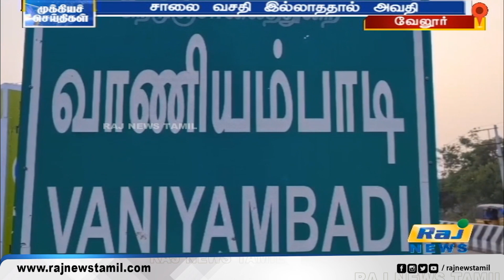இறந்தவரை டோலி கட்டி தூக்கி செல்லும் அவல நிலை! | Vellore | Dead | Dolly | Carrying | Road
இறந்தவரை டோலி கட்டி தூக்கி செல்லும் அவல நிலை!